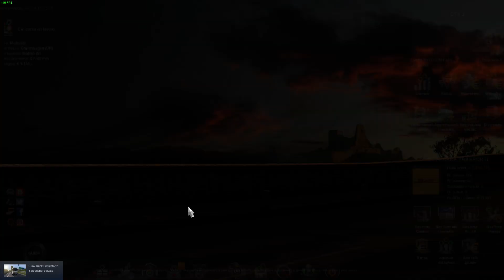Euro Truck Simulator 2 (1.35 Beta) DLC Scandinavia Denmark to Sweden MAN TGX e5 + DLC's & Mods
Euro Truck Simulator 2 (1.35 Beta)

DLC Scandinavia Denmark to Sweden København to Malmö MAN TGX e5 by SCS Schwarzmuller trailer + DLC's & Mods

Specifiche hardware del mio PC:
16GB DDR4 Memoria Kingston hyperX Fury